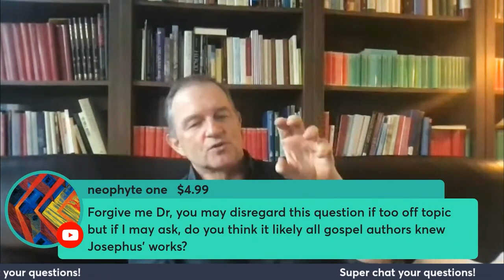Did The Gospel Writers Know Josephus? | Dr. Steve Mason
👉Sign up for Dr. Robyn Faith Walsh's course on Paul The Apostle!

👉Sign up for Dr. Kipp Davis's course on the Real Israelite Religions!

👉Sign up for Dr. James D. Tabors course on the Gospel of Mark!

👉Sign up for Dr. Dennis MacDonald's course on the Gospels and Greek Poetry!

👉Sign up for Dr. M. David Litwa's course on Mystery Cults!